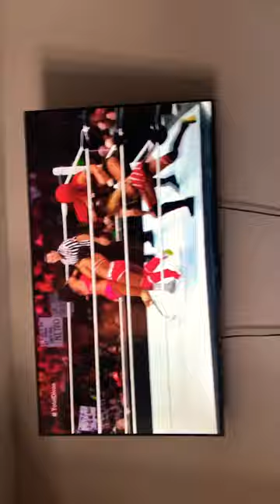March 27, 2024